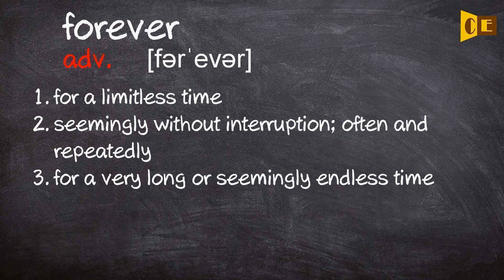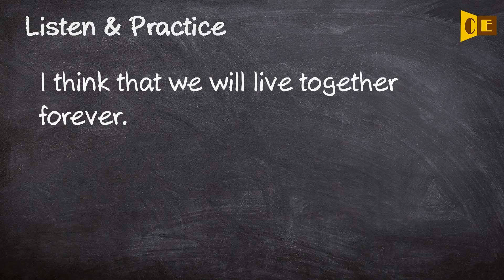Forever Pronunciation, Paraphrase, Listen & Practice